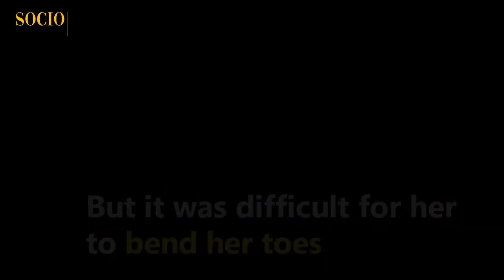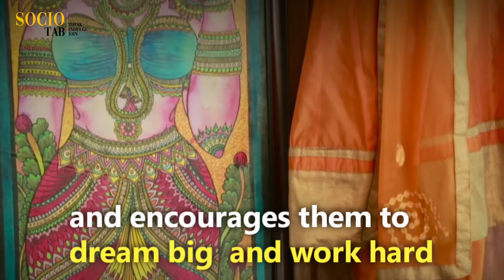Born Without Arms, Swapna Fills The Canvas With Her Feet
Swapna Augustine, 40, a native of Paingottoor in Kerala’s Ernakulam district, is an internationally acclaimed painter, winner of Icon of the year 2018’ honour, colouring the canvases with her feet.

Swapna was born short with a disfigured spine. Born without both arms, Swapna till late believed that her arms were yet to grow out of her body. However, at the age of 12, she came to terms with her reality.

Her parents — Augustine, a farmer, and Sophie, a homemaker enrolled Swapna at a home for the disabled in Changanassery when she was six. She would only go back home for Onam and yuletide. Swapna lived an independent life from the age of six, she grew up taking for her decision, the young girl outgrew her disability by following her passion for painting.